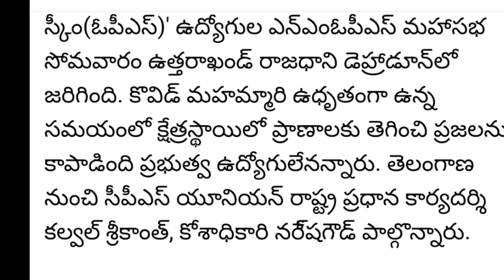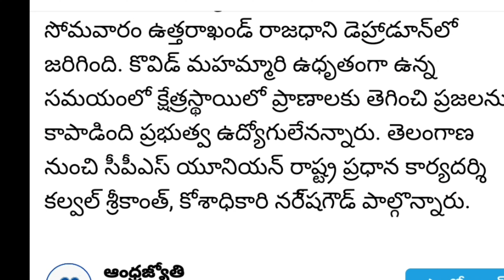ఇలా చేస్తే CPS రద్దు ఖాయం | జోరు లో ఉద్యోగులు...